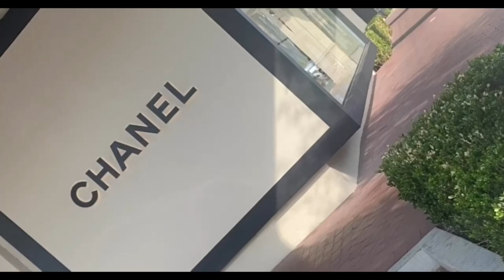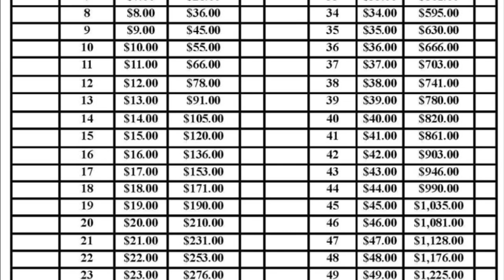CHANEL UNBOXING x SAVE YOUR MONEY!!